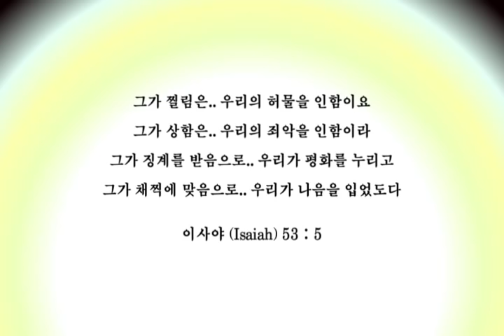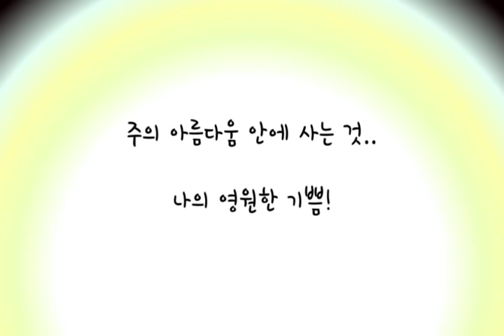주의 인자하신 그 사랑이 어노인팅 YouTube